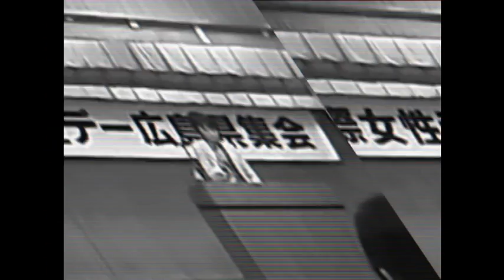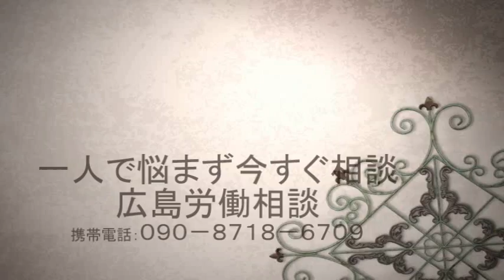ベルシステム２４非正規労働者の私が、リニューアルされた福屋屋上へ行ってきた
私にとっての育ての親は祖父母になるのですが、その祖母が子供の時たまに連れて行ってくれる八丁堀福屋は贅沢な時間だったのを思い出します。デパ地下のつかみ買い（決してつかみ放題ではない）の駄菓子が懐かしい、計量販売でした。

資本による郊外型の大型ショッピングモール定着で、地場の老舗百貨店は、客数が寂しくなっているのを感じました。

『がんばろう』
荒木栄 作曲（1960年）
森田ヤエ子 作詞

１．がんばろう！ つきあげる空に
　　くろがねの男のこぶしがある
　　燃え上がる女のこぶしがある
　　闘いはここから　闘いは今から

２．がんばろう！ つきあげる空に
　　輪をつなぐ仲間のこぶしがある
　　押し寄せる仲間のこぶしがある

BGMの『がんばろう』(ウィキペディア抜粋)
がんばろうは日本の代表的な労働歌。作詞は森田ヤエ子、作曲は三井三池争議でうたごえ活動家として活躍した荒木栄。労働運動や学生運動でも多く歌われる。1960年6月の作品で、三井三池争議の中で作曲された。
かつて、労働運動や学生運動が活発だった頃はデモや大会の時に多く歌われた。現在、労働運動は低調で学生運動は下火ではあるが、特に労働組合では今でも全国各地で歌われることがある。

作られ、広まる背景
1960年6月頃は安保闘争の盛り上がりとともに三池争議は最も盛り上がった時期である。しかし、労働者側（厳密には三池炭鉱労働組合）も長期間に及ぶストライキによる生活苦、会社だけではなく警察・司法・暴力団さえ相手にする闘い、それらから来る脱落者・離反者の続出などで、非常に苦しい状態に置かれていた。そんな中で、荒木と森田は、労働者の「がんばろう！」と拳を振り上げる姿から闘いの完遂と仲間の団結を歌った勇壮な歌を作り上げる。
この歌は三池争議の中で歌われるとともに、それに協力していた全国の活動家によって各地に伝えられ、特に前述の安保闘争でデモ隊に歌われることとなる。この光景は「一枚の楽譜が国会を取り巻いた」とも言われるほどだった。結果として、安保闘争も三池争議も挫折することにはなるが、これらの出来事によって「がんばろう」は全国各地にさらに広まり、労働歌の定番となる。
また、歌詞の内容が男も女もがんばろうといったもので、それまでの労働運動や「労働歌イコール男」というイメージを変えた歌でもあった。荒木の別の歌でも「男も女も、子供も年寄りも、『がんばろう』の歌を武器に･･･」（地底の歌）とあるように、三池争議が家族ぐるみ、地域ぐるみであったという影響である。
近年では、チンドンロックバンドのソウル・フラワー・モノノケ・サミットがレパートリーとして取り上げている(1995年のアルバム『アジール・チンドン』に収録)。

ベルシステム24グループユニオン【連合ユニオン東京加盟】

ベルシステム２４（BellSystem24）労働組合MIXIコミュニティ

ベルシステム２４労働組合Facebookページ

コールセンターの重大な問題点（ゆゆしき事態である）
・クレーム対応などにより精神的障害を起こす労働者も多い。

・離職率の高い業務である。このため、アルバイト・派遣社員などといった雇用形態（非正規）のオペレータ（労働者）がほとんどである。

（連合ユニオン東京）　〒108-0023　東京都港区芝浦3-2-22　田町交通ビル2Ｆ
担当古山さんあて

株式会社ベルシステム24
BBコール株式会社
株式会社ベル・メディカルソリューションズ
BELL24・Cell Product
株式会社ポッケ

◆働く人達へ
無料・秘密厳守で解雇・職場のいじめ等の
すべての労働問題・トラブルに
労働法や労働契約についての知識と
たくさんの経験を持つスタッフが相談にのります
長時間労働・サービス残業・賃下げ、リストラ、
配置転換、精神疾患、お気軽にご相談ください

全国一般ベルシステム２４ニュースNo１

全国一般ベルシステム２４ニュースNo2

全国一般ベルシステム２４ニュースNo3

全国一般広島ベルシステム２４ニュース

ベルシステム２４労働組合（コールセンター労働組合）DropBox

正社員、契約社員、派遣、パート、アルバイト
誰でも一人でも入れる労働組合
全国一般広島地方労働組合
住所: 〒733-0013 広島県広島市西区横川新町７−２２
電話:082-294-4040